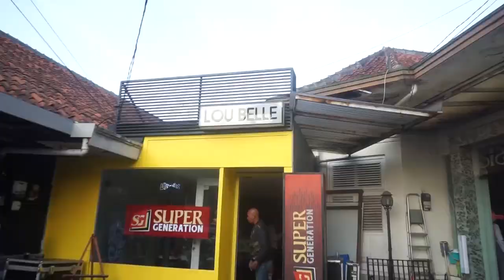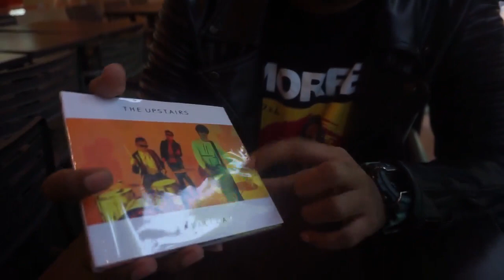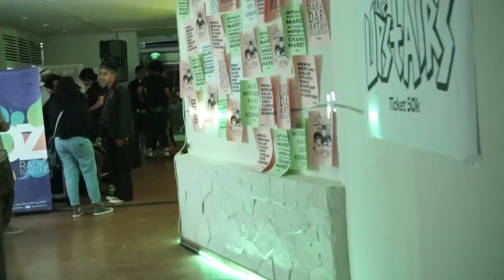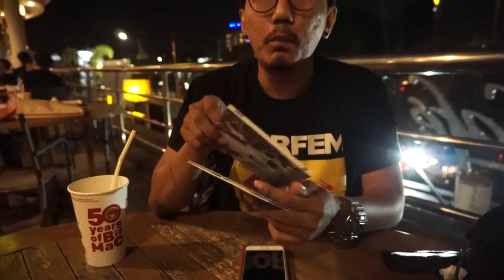TOTALGIGS | THE UPSTAIRS BOCORKAN SINGLE TERBARU, DAN RENCANA ANNIVERSARY KE 17.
Di episode total gigs kali ini gw ngeliput acara ONE HOUR SET  yg salah satu line up nya THE UPSTAIRS, mereka merilis single terbaru mereka dan membocorkan rencana apa yg akan mereka lakukan di anniversary ke 17th the upstairs.
mau tau??
tonton aje yekannn.

nb: pas bagian the upstairs manggung pake earphone lebih enak dengerinnya.. sound nya keren.

Gw take mengunakan kamera sony A6000